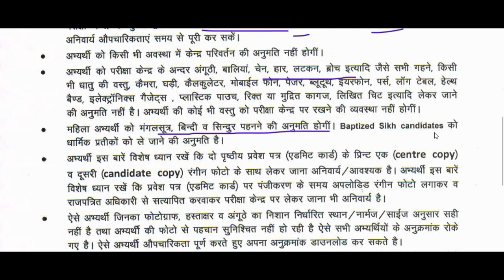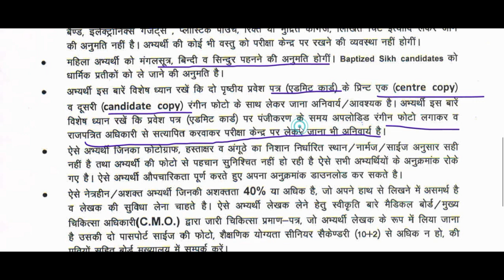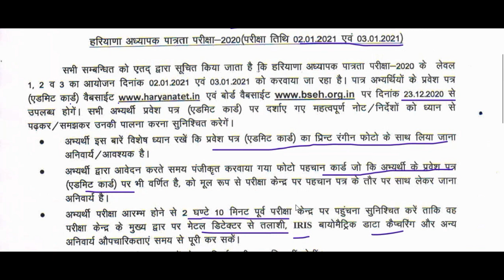HTET Admit Card 2020 Download Kaise Kare | How to Download HTET Admit Card 2020